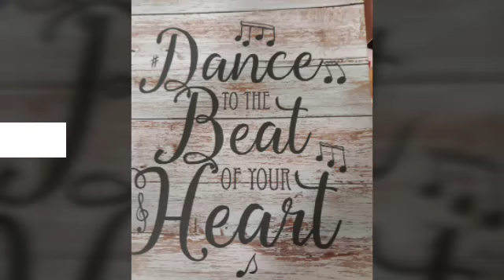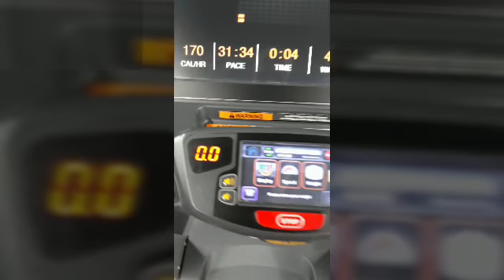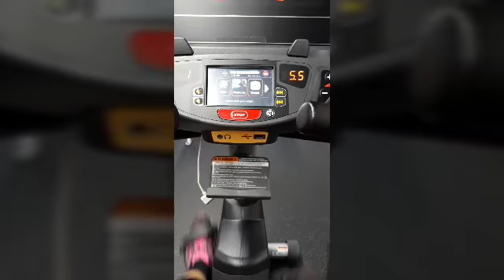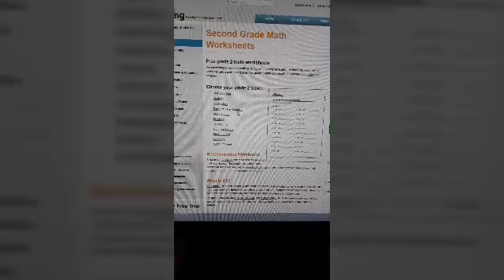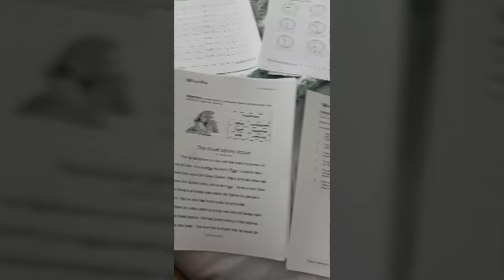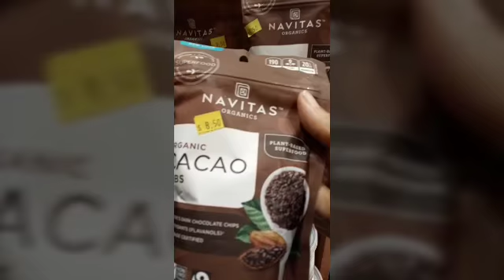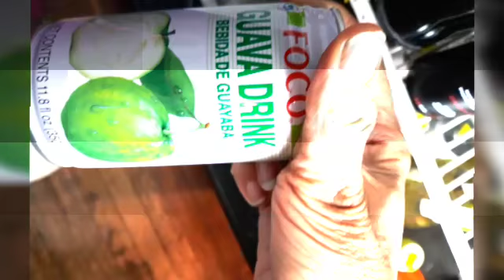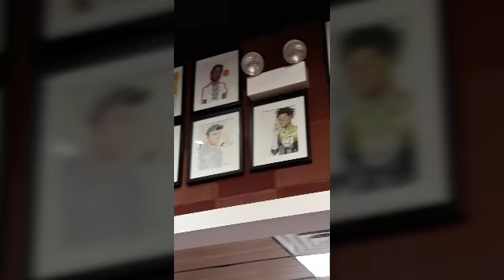House oV El ☆Following my Gut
Nubian Divine shares another  of The House oV El. Listen in as she shares her incites on the importance of Holding her Vibrations high during such a trying time on the planet. Learn something new take Notes.